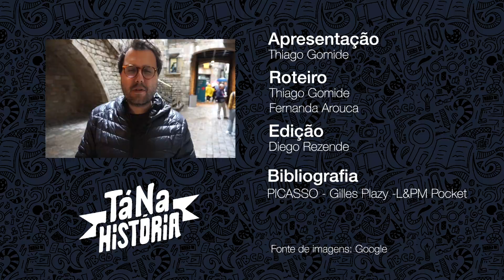PICASSO ENFRENTOU O DITADOR FRANCO E VIU SUA OBRA SER ATACADA - MUSEU PICASSO BARCELONA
Quando a Guerra Civil espanhola explodiu, em 1936, Pablo Picasso já era um artista consagrado.

Já tinha passado por maus bocados em Paris. Já tinha conhecido a escritora Gertrude Stein, que foi uma das grandes incentivadoras da obra dele. Já tinha sido acusado de ter roubado a Monalisa.

Picasso já tinha feito diversas exposições, mas em 1937, aos 56 anos, que o artista fica ainda mais em evidência, com a criação de Guernica.

Guernica é um soco no estômago nos ataques à cidade basca. Guernica chacoalha o mundo, faz com que todos se ruborizem, mais uma vez, com as consequências de uma guerra sem escrúpulos, mirando em civis. Guernica mostra do que Francisco Franco é capaz.

Franco sai vitorioso na Guerra Civil Espanhola, em 1939, após bombardear e muito Madri.

Picasso não estava morando na Espanha. Estava na França. E na França, em 1944, ele se filia ao Partido Comunista e é encarado como um grande propagador da filosofia.

Para um governo de ultradireita, isso era também um ingrediente.

Crítico a ditadura de Franco, a obra de Picasso começa a ser perseguida na Espanha, em especial em Barcelona. Para os irracionais, não há diferença entre arte e CPF.

Radicais jogaram coquetéis molotov no museu Picasso, em Barcelona, que foi inaugurado em 1973.

Se não fosse a Guarda Nacional, provavelmente parte da obra estaria perdida.

A sala taller de Picasso foi destruída.

Você acha que os ataques acabaram? Uma livraria, também em Barcelona, foi despedaçada.

A relação do artista com sua terra natal nunca mais seria a mesma.

Quer saber mais sobre essa briga? Quer detalhes da obra do artista?